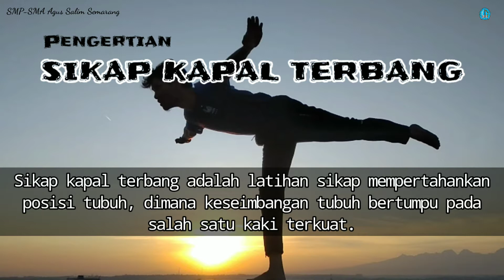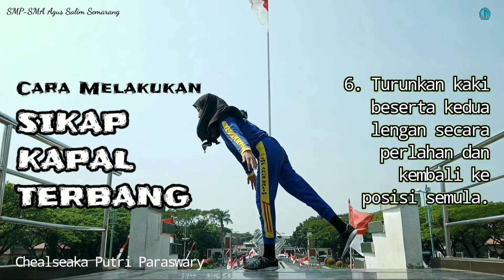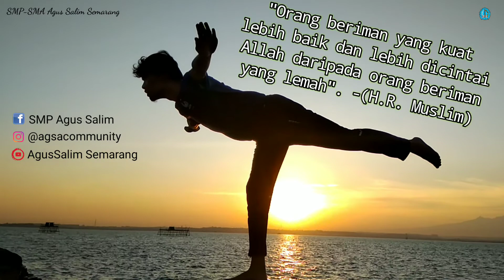Sikap Kapal Terbang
Video pembelajaran PJOK (Pendidikan Jasmani, Olahraga dan Kesehatan) materi senam lantai gerakan sikap kapal terbang. Sikap kapal terbang adalah latihan sikap mempertahankan posisi tubuh, dimana keseimbangan tubuh bertumpu pada salah satu kaki.